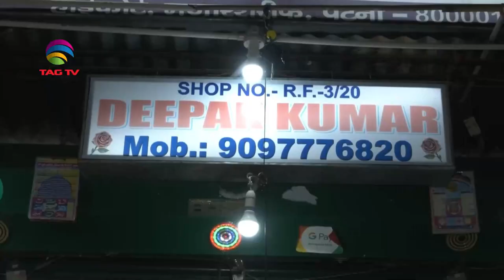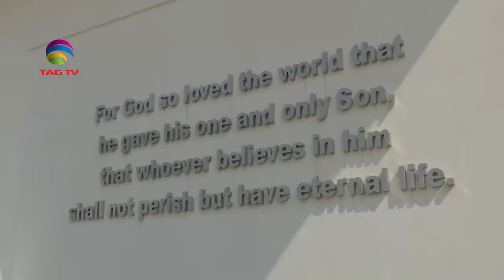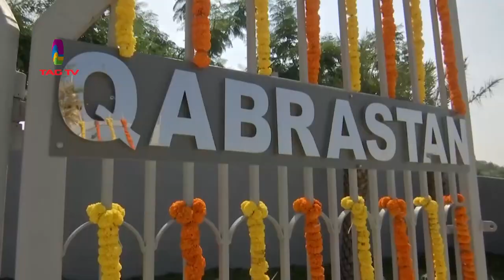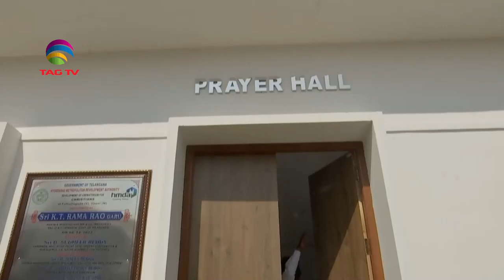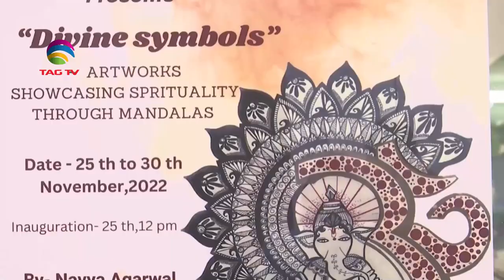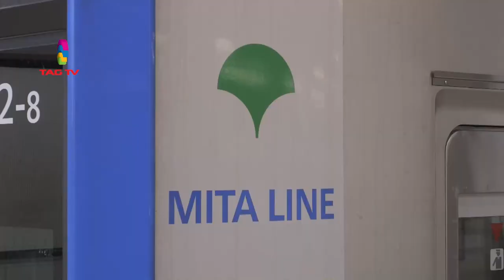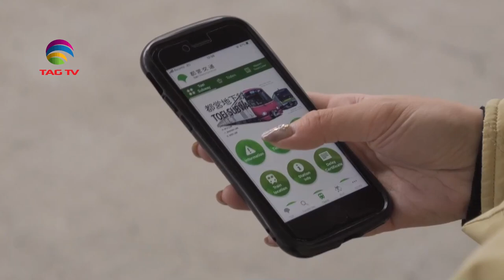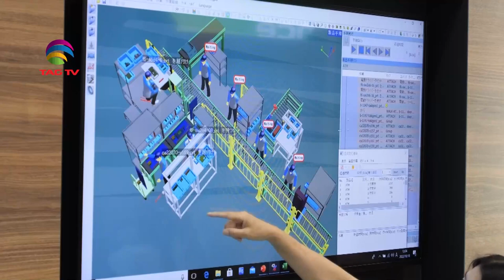'My India' Show featuring India's Mosaic @TAG TV Saturday Special Magazine Show - December10, 2022